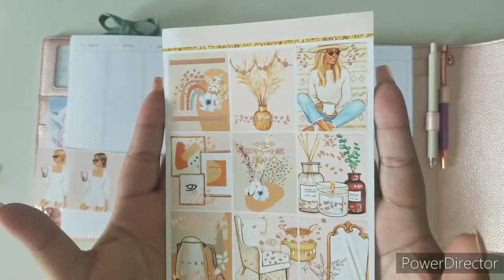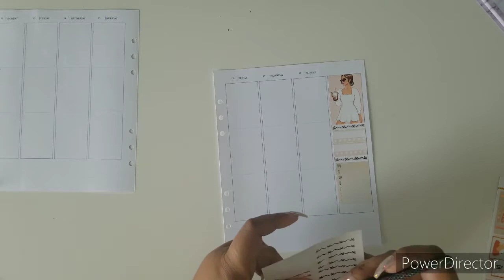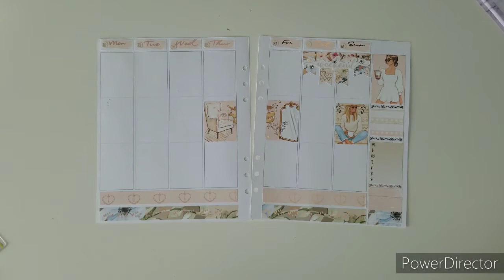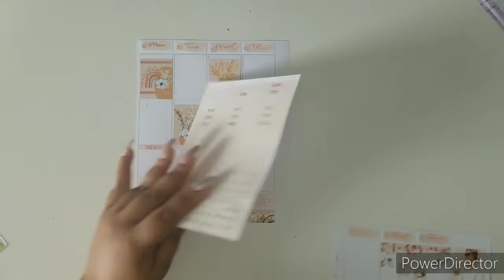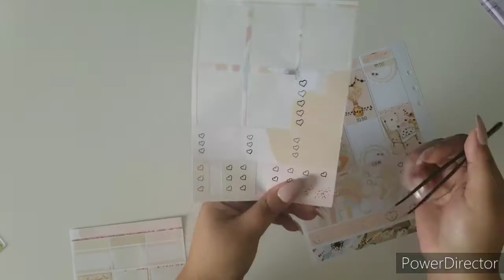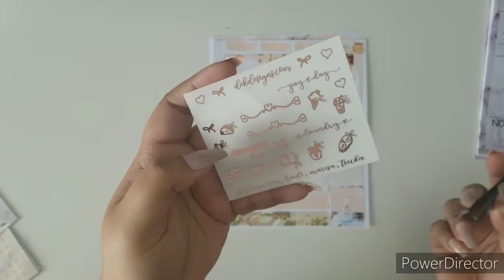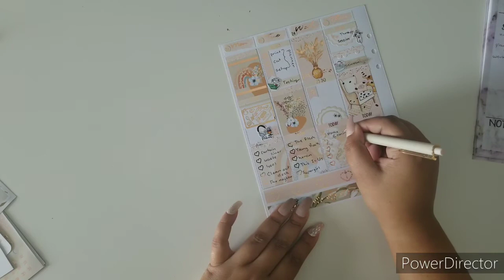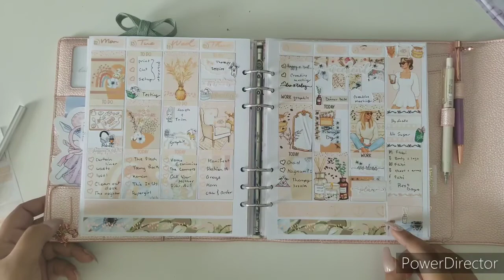Plan With Me Ft. Boho Spring